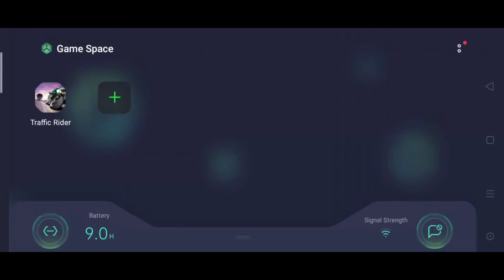Traffic Rider - Gameplay Walkthrough l Part-1 Level 1-4 and level 5 is To Be Continued........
Hi,

In this video, you will get a 1-4 level gameplay of Traffic Rider as well as a walkthrough. and 5 levels to be continued.

FEATURES
- First-person camera view
- 29 motorbikes to choose from
- Real motor sounds recorded from real bikes
- Detailed environments with day and night variations
- Career mode with 70+ missions
- Online leaderboards and 30+ achievements

*** No Timers, No Fuel *** Just pure endless fun!

TIPS
- The faster you ride, the more scores you get
- When driving over 100 km/h, overtake traffic cars closely to get bonus scores and cash
- Driving in opposite direction in two-way gives extra score and cash.